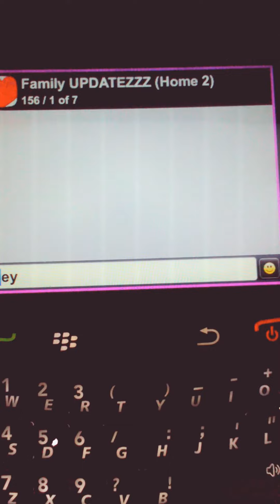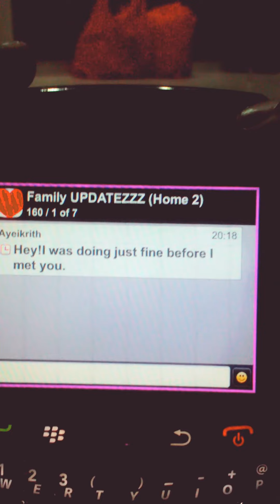Text Lyrics Prank On My Sister-Closer//FAIL